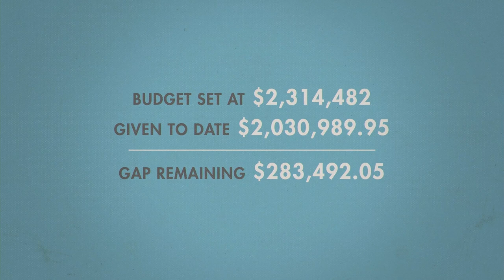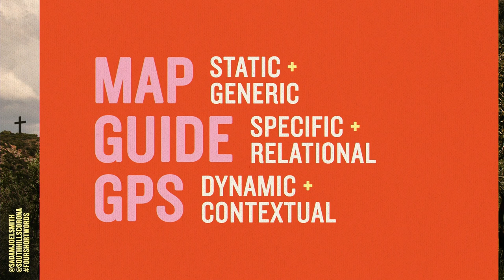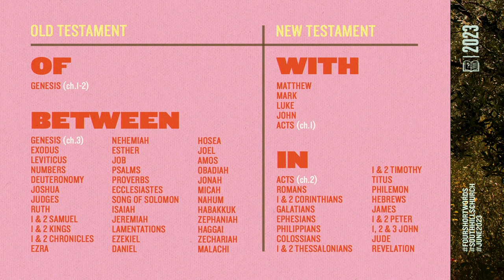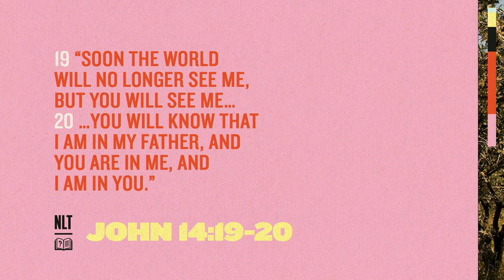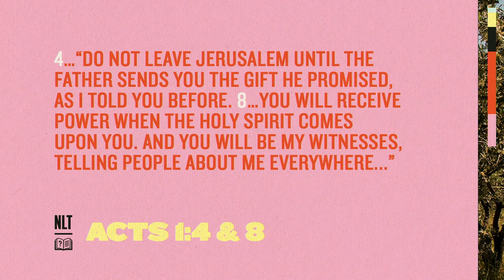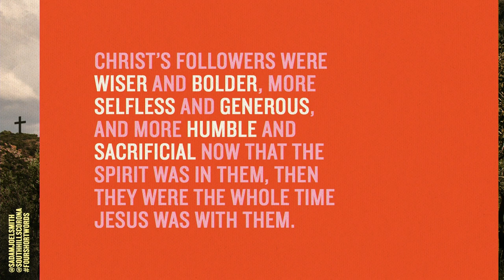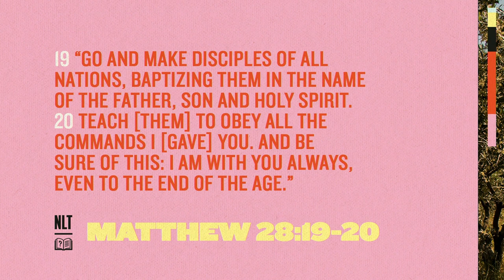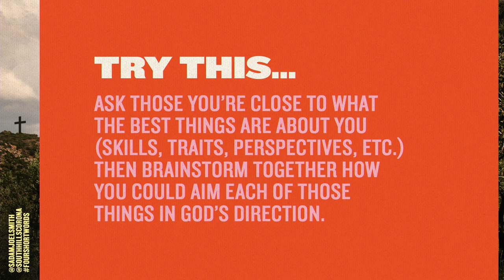Four Short Words - Week 4 - Adam Smith “Rerouting…“- 6.25.23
Everyone eventually asks themselves, “What do I do with my life?” And a lot of the cultural answers to this question don’t end up being all that satisfying. We all know people who have made lots of money, acquired lots of power, and had lots of sex, but feel hollow and unhappy. It turns out, humans aren’t content to simply be alive, we want something to live for. The obvious Christian answer might be, “Just live for God.” But, how? What does that mean? How do I channel who I am and how I’m wired into something that matters? Do you ever wish you could have something inside you that would lead and guide you to do what’s ultimately best for you? Interestingly, God had that very same idea. Everything after the Gospels in the New Testament is the story of God enlightening and empowering us to discover our true selves and partner with one another to bring heaven to earth. So, what was this big idea and how exactly is it supposed to work?

If you're new with us, or looking to take a next step, or even to let us know how we can be praying for you, we invite you to fill out an online Connect Card by texting "WHATSNEXT" to 94000

To give with us select the Give tab on the Church Center App and select the Corona Fund or Corona BOW Fund
Visit our Linktree to find out more about everything mentioned in today’s message or follow along with the message slides:
To RSVP for On-Campus Events select the Events tab on the Church Center App